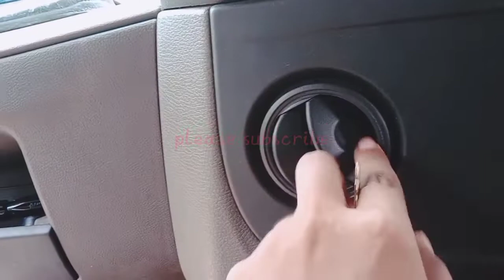My Frist video Tata signa12 while#mud video@GUNDITUKU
My Frist video Tata signa12 while#mud video‎@GUNDI TUKU

my Frist video Tata signa12,
Tata motors